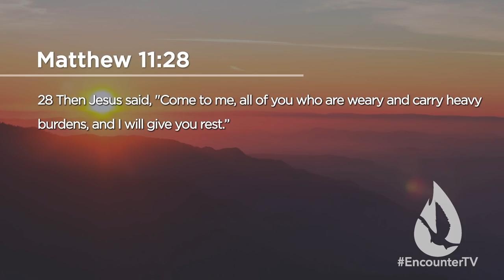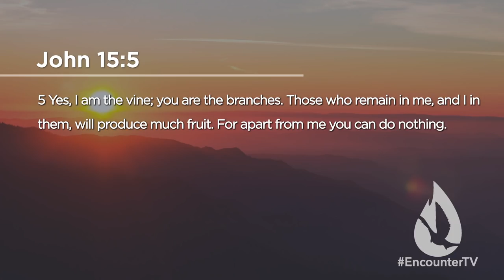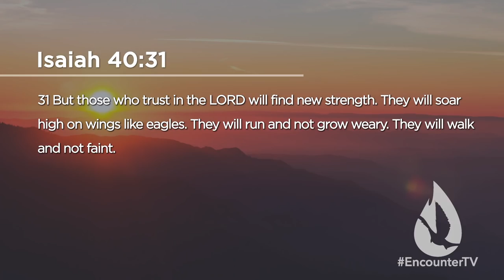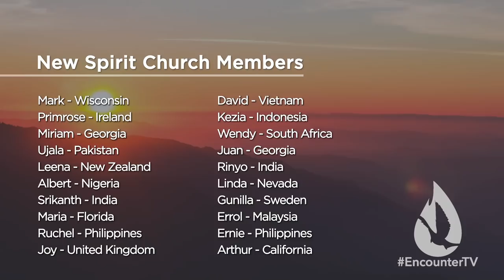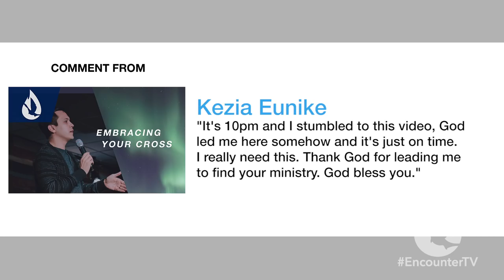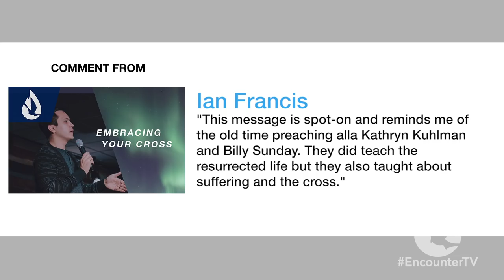Abiding in the Spirit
On this edition of Spirit Church, David Diga Hernandez ministers on living in a constant state of spiritual strength by abiding in the Spirit.